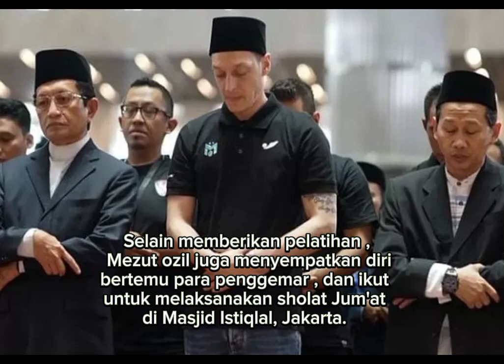Mezut ozil Pensiun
mantan pemain timnas jerman, Mezut ozil gantung sepatu dari dunia sepak bola. kabar pensiun mantan punggawa real madrid dan Arsenal tersebut dikonfirmasi melalui akun media sosialnya. mezut ozil pun pernah mengunjungi Indonesia pada tahun 2022.

Mezut ozil mengunjungi Indonesia.